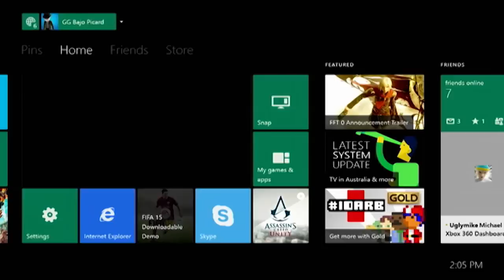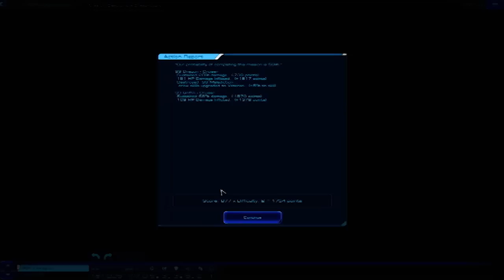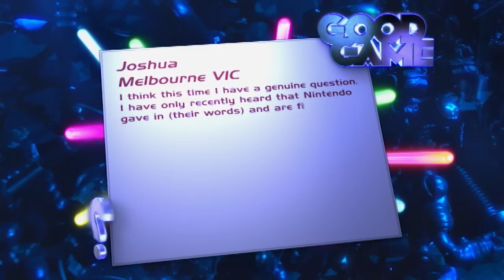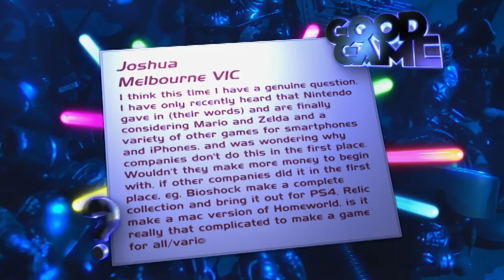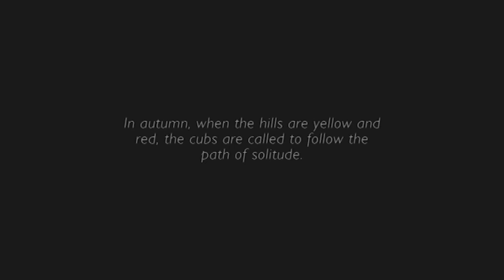Good Game Season 11 Episode 6 - TX: 24/3/15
Tonight on Good Game Bajo and Hex review Zombie Army Trilogy, Sid Meier's Starships and Shelter 2! Plus Goose takes a trip down memory lane with a Memory Cache!